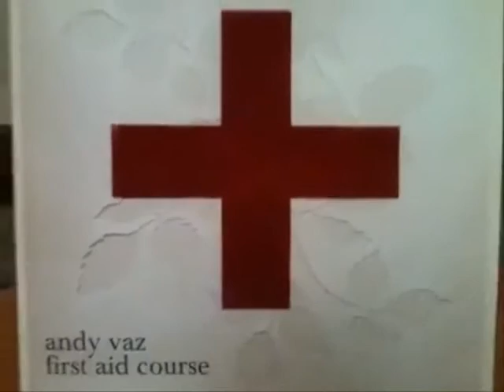Andy Vaz - Inscrutable Insects [VAZBIT-001]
+++ YORE STORE +++

... Andy Vaz ‎-- First Aid Course

A1  -6-6 [Re-] Visited
A2  First Aid Course
B1  Inscrutable Insects
B2  Dark Inclination

[VAZBIT-001] / 12inch Vinyl